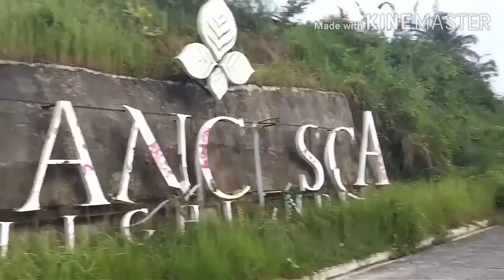Quaratine Jogging sa GULLAS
sa mga hindi pa naka punta dito ito lang ang masasabi ko napagandan talaga dito at ang sulit pa lalo kung gabie so ano na ang hinihintay niya arat na